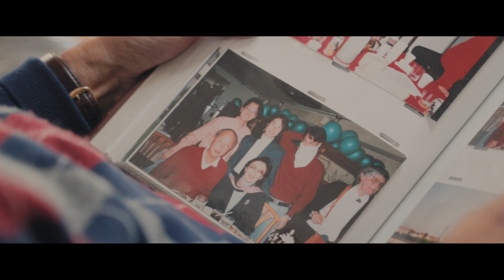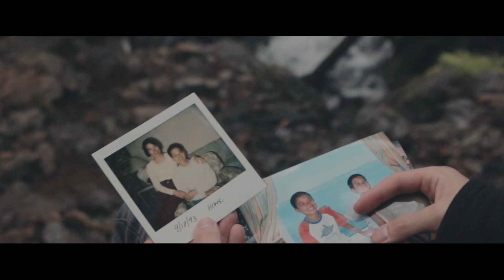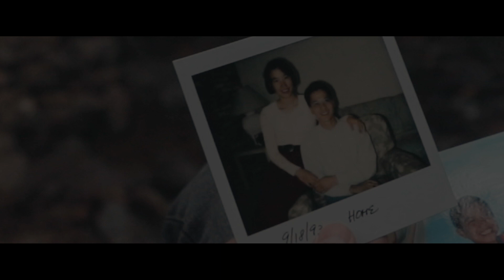Dear Mom and Dad | A Matt Komo Inspired Film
This is a film made specifically for the two biggest supporters in my life, my parents.  After seeing Matt Komo make a video for his parents I got really inspired to do the same.  Never forget those who were there for you since childhood and raised you right. Thank you mom and dad!

Canon 1DX Mk II
Canon 6D
Canon 16-35mm F4 IS
DJI Mavic Pro
Rode Video Mic Pro
DJI Ronin S
Go Pro Hero 5 Black